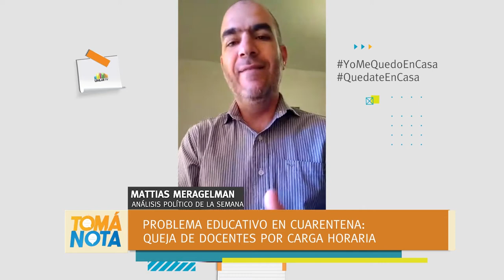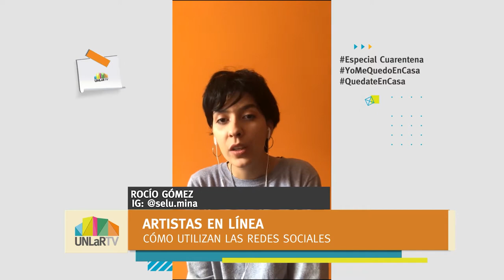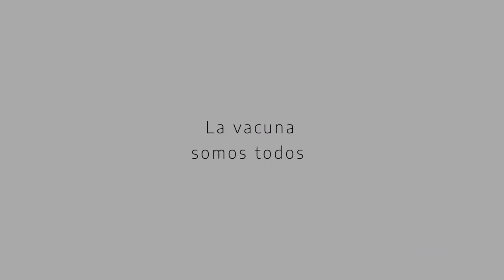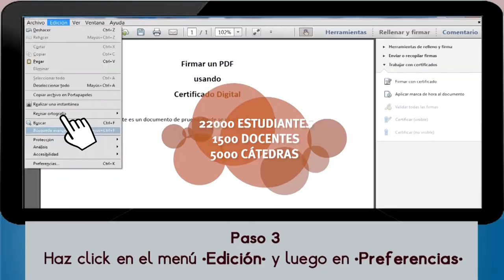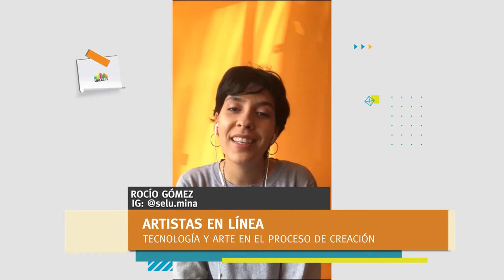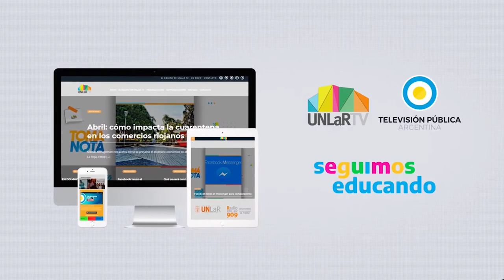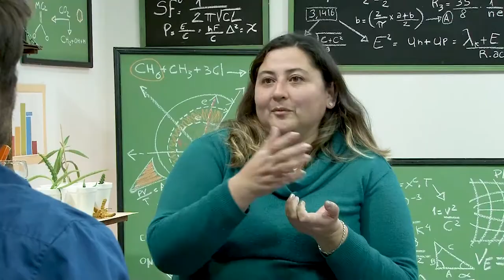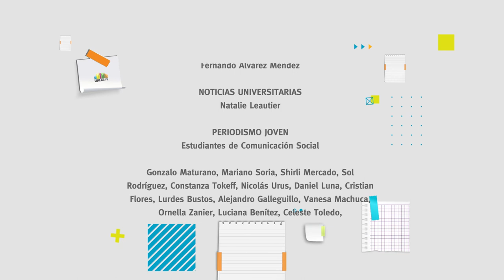Tomá Nota - Programa 49 completo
Magazine producido por el canal de la Universidad Nacional de La Rioja. Emitido por Canal 9 (Radio y Televisión Riojana) el 27 de mayo de 2020.
En esta emisión hablamos de Twitter, Artistas en línea, Becas de experiencia laboral y Conectividad asegurada en la UNLaR. También analizamos los consumos riojanos, el problema educativo en cuarentena, las novedades en el PJ y la reforma política.
Ciencia, música, actualidad y más.